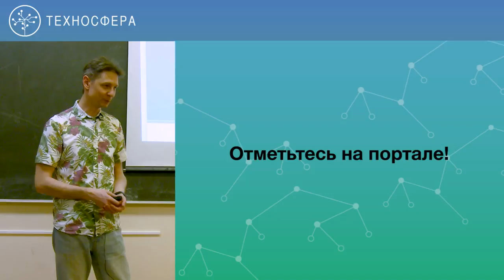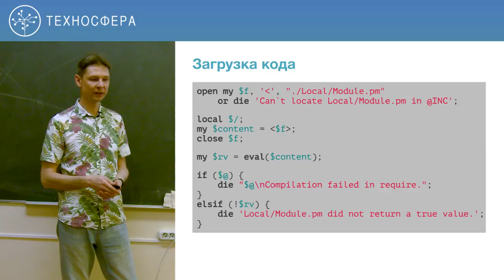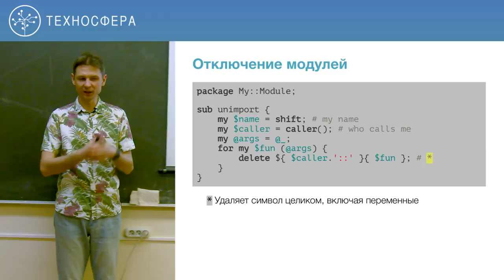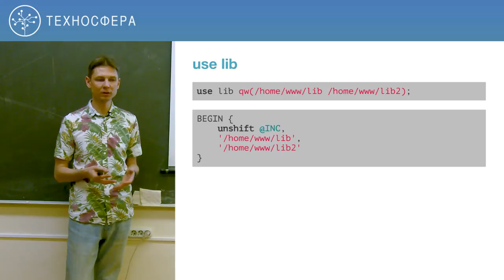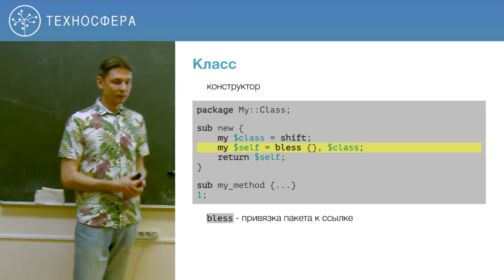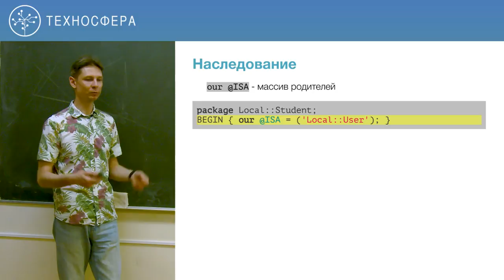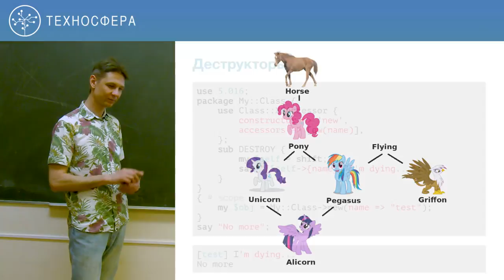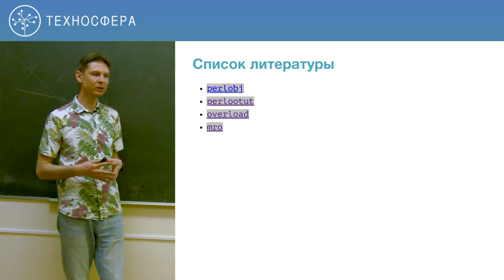3. Системное программирование на Perl. Модульность | Технострим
Цель курса — Получить навыки работы в Unix-like ОС и практику системного программирования, а также сделать собственный сервис с нуля.

Получаемые навыки:
- Понимание устройства и принципов работы Unix-like систем
- Опыт системного программирования под Linux на Perl
- Tips&tricks в работе с распространёнными инструментами профессиональных программистов, таких как консоль, редактор, система контроля версий и многое другое
- Создание собственного высокопроизводительного асинхронного сервиса с нуля